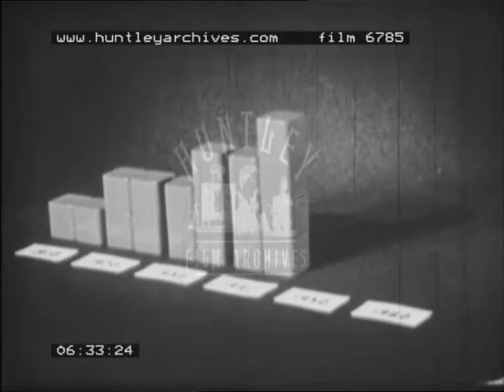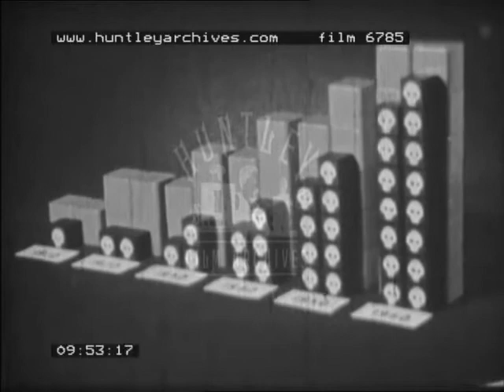Smoking and Health, 1960's - Film 6785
Various people smoking.  Shot of chimney stack.  Diagram of lungs, cilia.  Micrographs of emphysema.  Man fights for breath in hospital bed.  Doctor asks man to climb over steps.  Man breathless.  'Smoking machine'.  Scientist with beard examines tar.  Doctor examines boy's lungs by tapping.  Diagram to show rise in smoking.  Lung in glass case with tumour.  Two young boys smoke.  Young girl smokes in front of mirror.  Young women smoke on train.  'Unglamourous' shots of smoking, ashtray, cigarette butt in teacup.  Young boy swimming underwater. Jazzer with beard playing a saxophone, shots of smokers coughing.